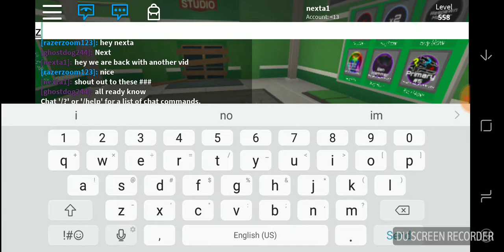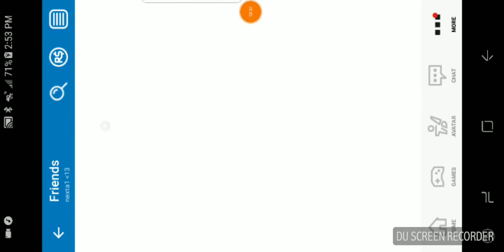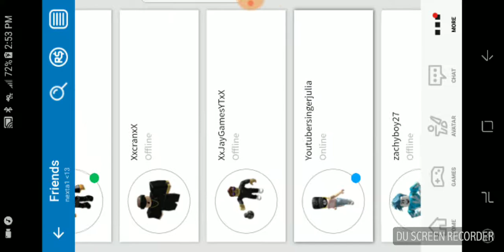December 10, 2017